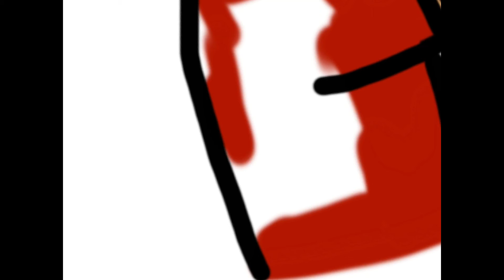Day 7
This is the 7th day of Aphcember